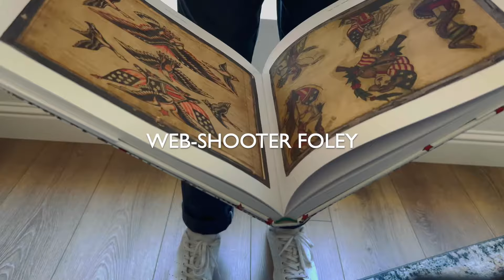Marvel's Spider-Man | Web-Shooter Sound Re-Design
I have a fun video planned for next week, but in the meantime I thought I’d share a short breakdown on the Spider-Man web-shooter re-design (that’s too many hyphens) I made from a couple of videos ago!

The focus of that video was highlighting a dynamic movement velocity system I developed in Wwise (if you haven’t seen that video, check it out if you like), but I received a couple of questions on how I made the web-shooter sounds. So, here we are!

I really had some fun with this design. From finding the right impact transients to getting messy with the fruit squeezing foley. Although it wasn’t the main focus of my previous re-design, the web-shooter design actually kind of became my favorite part!

Anyways, would love to hear what you all think!